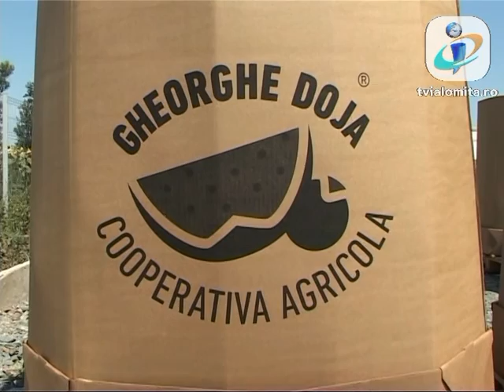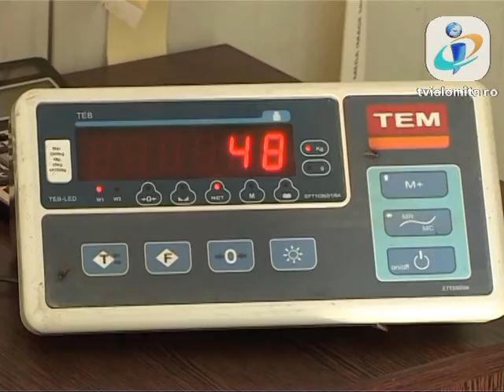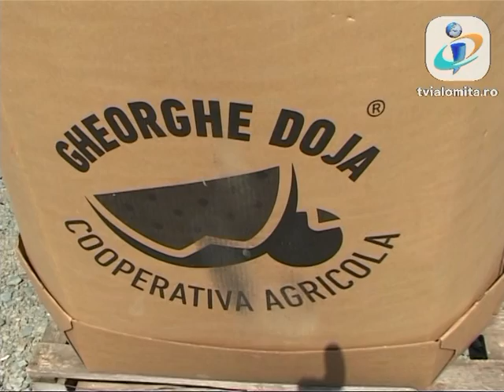TV IALOMITA - "Afaceri cu bani europeni"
Intr-o tara in care majoritatea legumelor si fructelor sunt aduse din afara iar cele produse in interior sunt la mana samsarilor, 5 tineri producatori din Ialomita au inteles ca fara sa fie uniti nu pot razbate pe pietele din tara si din strainatate (10 AUGUST). Asa ca s-au asociat intr-o cooperativa agricola. Au accesat in 2013 fonduri in valoare de 350.000 euro si au trecut la treaba. Acum, dupa doi ani  ideea lor s-a dovedit una de succes. Cererea de legume si fructe este atat de mare incat abia reusesc sa faca fata comenzilor. Florin Ion are 27 de ani si este unul dintre membrii fondatori ai cooperativei agricole din Gheorghe Doja. S-a nascut intr-o zona recunoscuta la nivel national pentru productia de pepeni, a doua din tara, dupa cea de la Dabuleni. In fiecare an insa, recolta era vanduta pe nimic intermediarilor, care stabileau preturile. Asa ca impreuna cu alti 4 prieteni din sat au hotarat sa se asocieze pentru a-si vinde  cat mai profitabil marfa. Pepenii sunt cultivati chiar de ei. Au pus laolata pamantul de la parinti si au mai luat si in arenda. In total, cei 5 producatori cultiva 100 ha. Si cum gasirea unor piete de desfacere era problema, cooperativa agricola infiintata se ocupa tocmai de gasirea clientilor. Cei 5 tineri ambitiosi au construit un depozit frigorific pentru pastrarea marfii si au investit in utilaje agricole, iar acum se gandesc sa se extinda. Tinerii fermieri au reusit sa creeze 8 locuri de munca. Ei folosesc forta de munca din localitate. Pe viitor se gandesc sa achizitioneze, tot prin fonduri europene , si o linie de sortare a produselor.